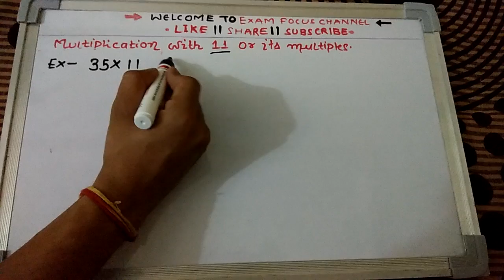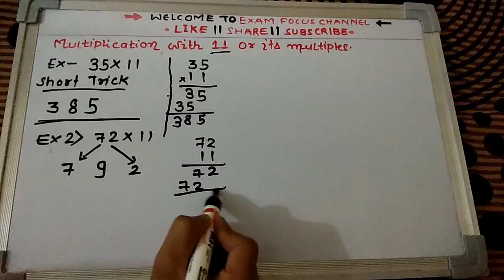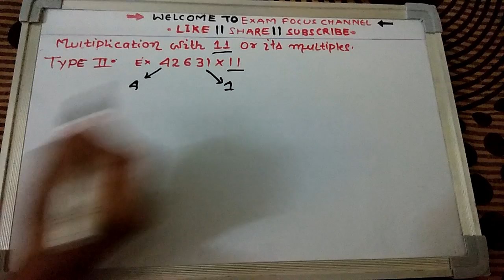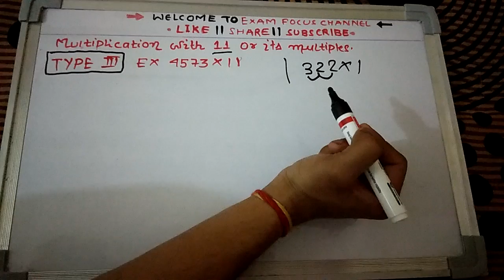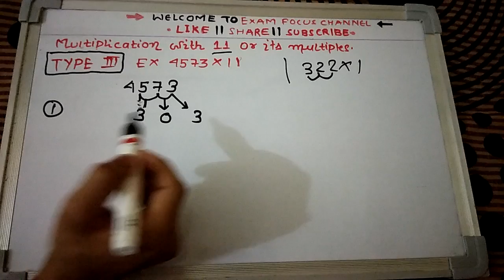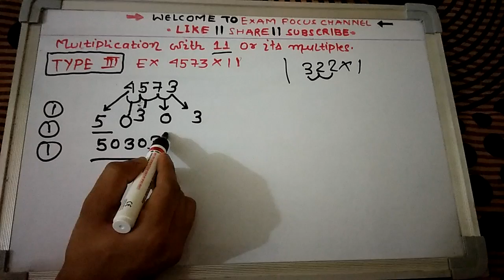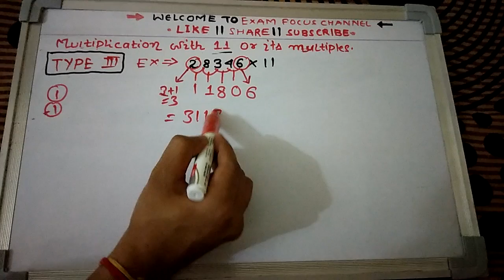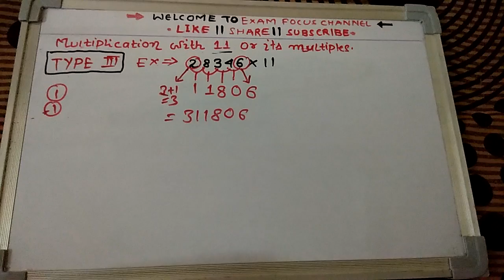CALCULATION TRICKS - PART 2 (Calculate in 3 seconds and save time) SSC CGL|| IBPS || SBI PO || RRB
In this video you will learn to multiply in 3 seconds with Indian tricks and save time in calculations. Must watch to improve your calculations skills and accuracy.